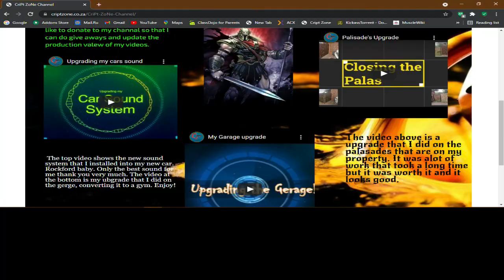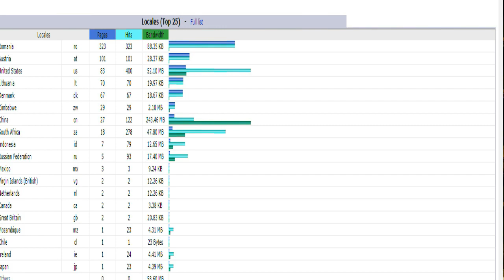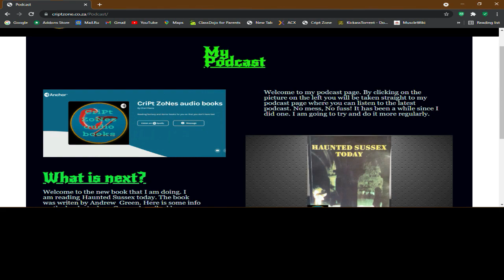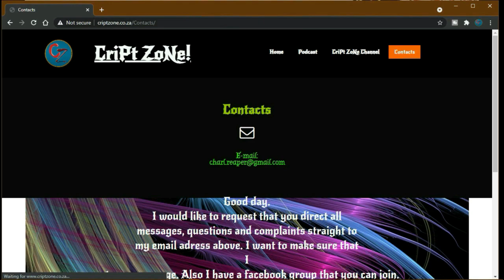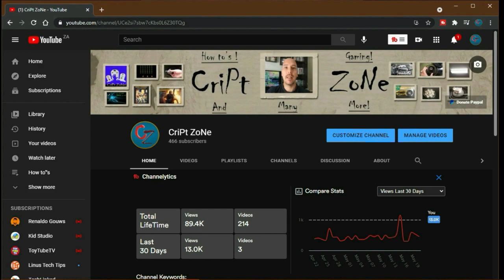The year that was 2021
Hi all.
Here is a look back at 2021 and some interesting stats. See how my channel has grown. And what is coming.